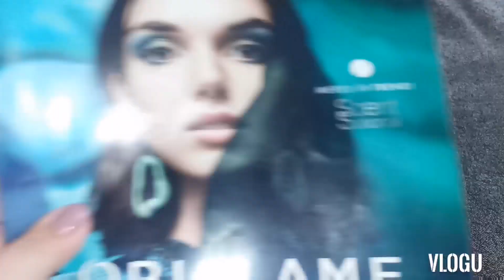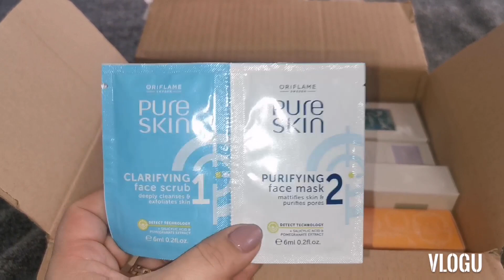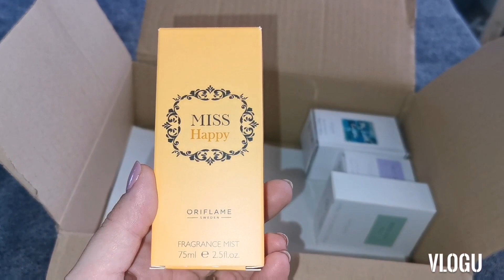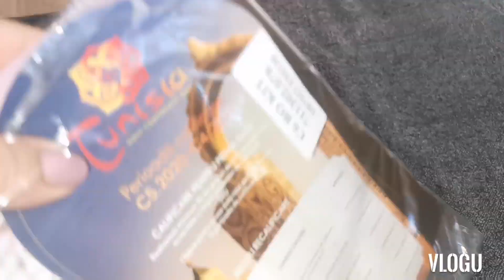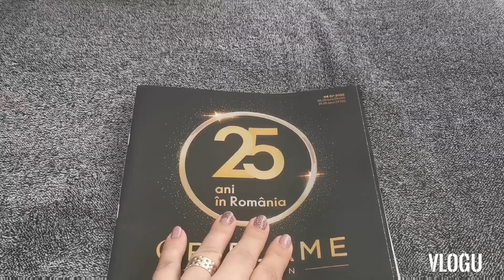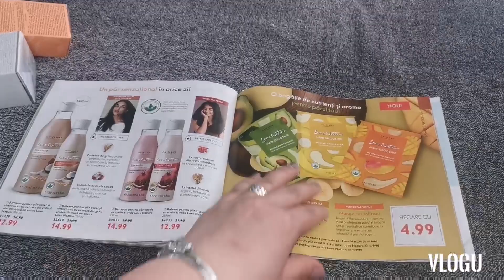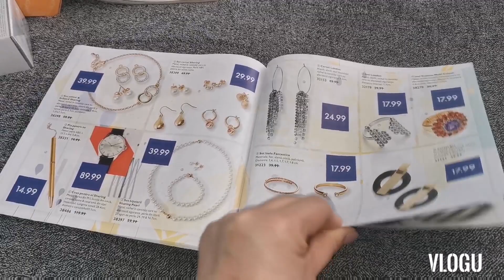Unboxing Oriflame C 6 și o răsfoire rapidă a catalogului C 7.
Sper că va plăcut acest videoclip și să vă abonați la acest canal, apăsați pe 🔔 ca să fiți informați de câte ori voi posta. 😘🤗. Vă mulțumesc.
Dacă dorești să te înregistrezi în echipa mea o poți face la linkul de mai jos, poți beneficia de reduceri ca și reprezentant

🎥 Am filmat cu Huawei P30 Pro
🎞️ Am editat cu programul Vlogu